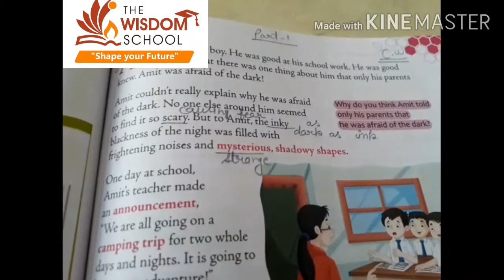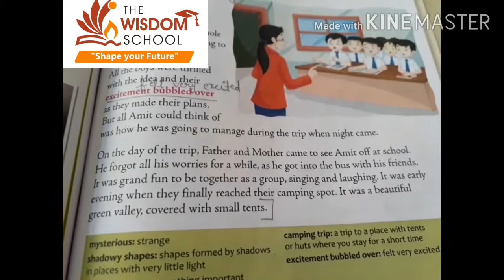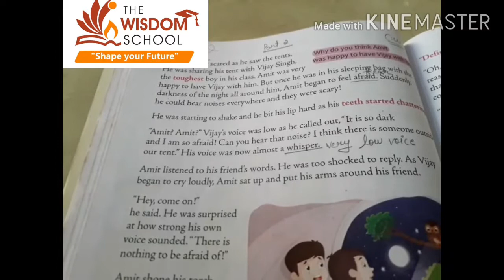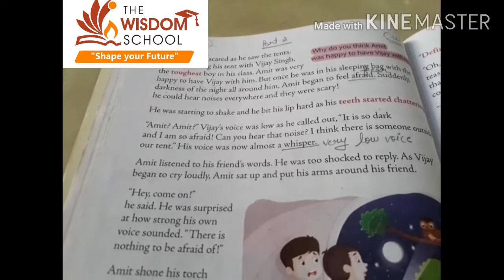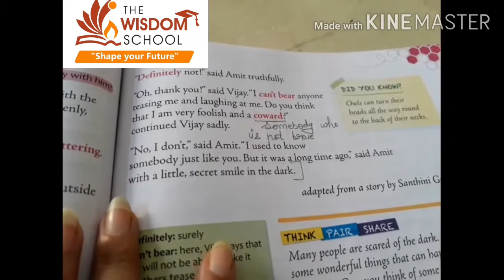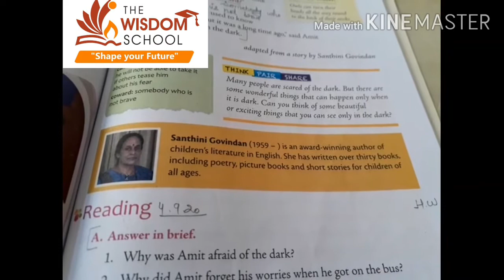Grade 3/ English R/ Revision of I'm Not Scared Anymore/ Sep 30